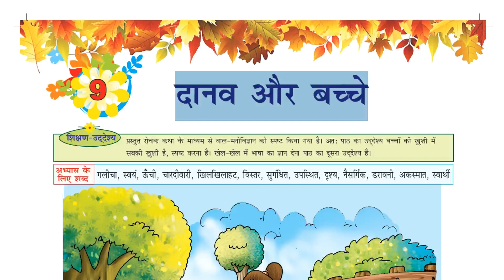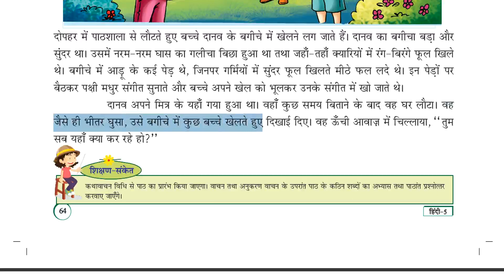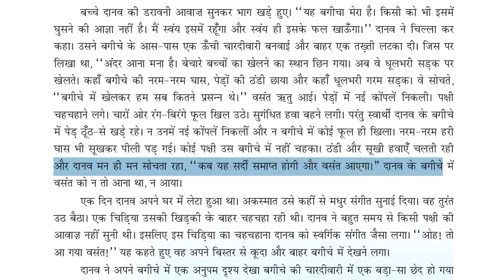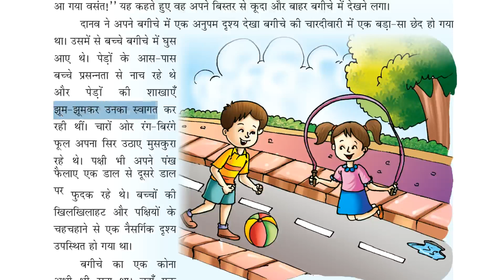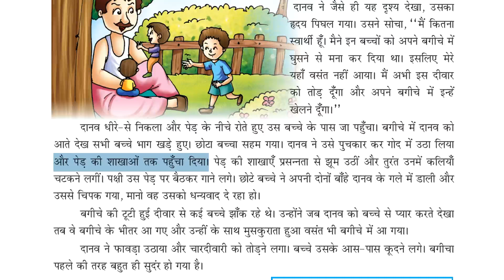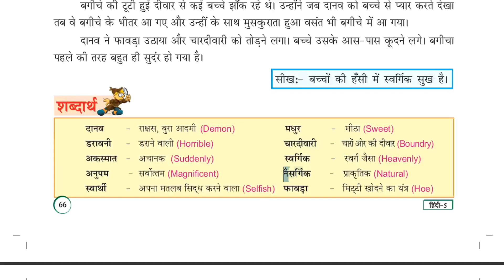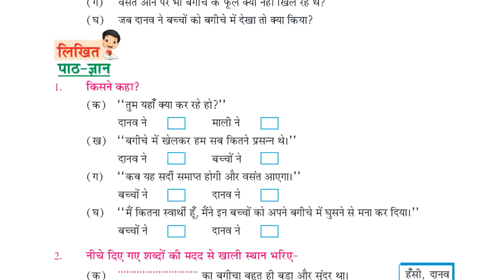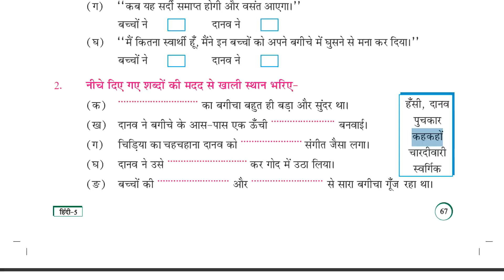HINDI 5 / CHAPTER 9